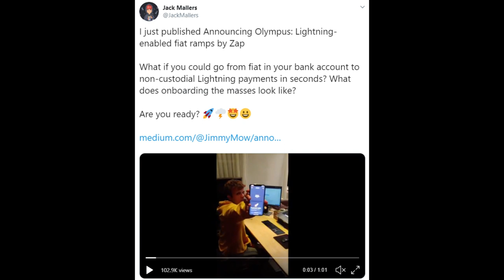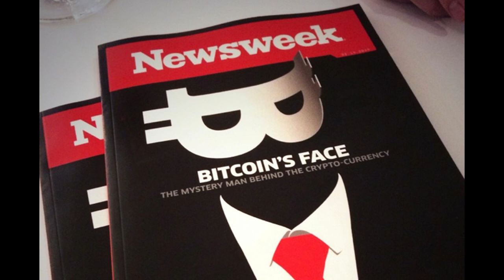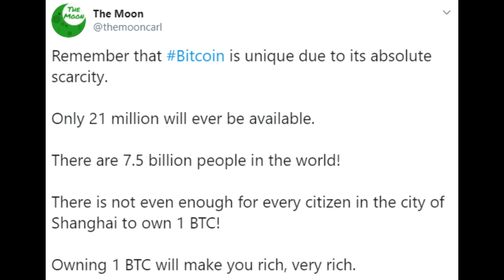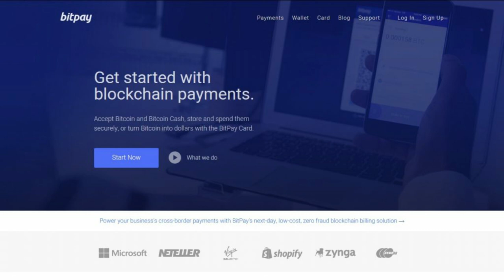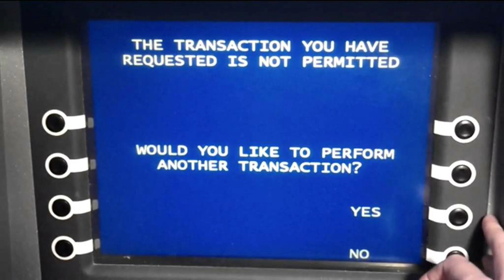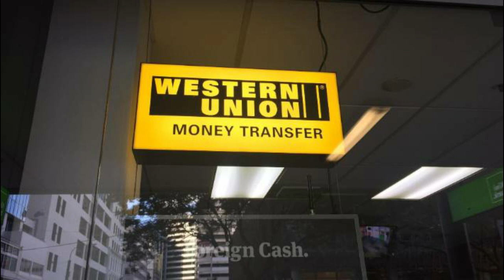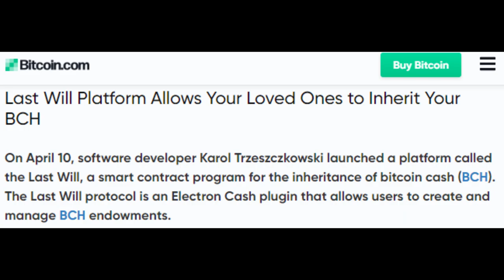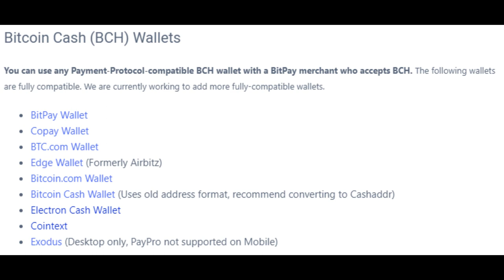Bitcoin: Purely Peer-To-Peer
Satoshi Nakamoto created Bitcoin to be "a purely peer-to-peer version of electronic cash." He made it abundantly clear, in the white paper, that such a system meant the removal of trusted third parties, custodians of funds.

A Bitcoin economy, one that is "purely peer-to-peer" requires an entirely new model for financial services, Non-Custodial Financial Service Providers. What does this mean and how do we get there?